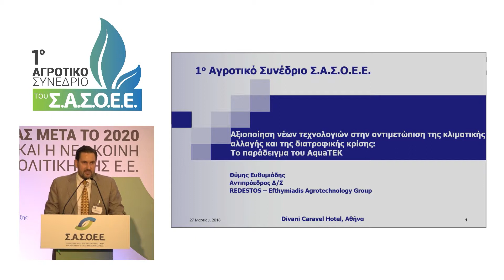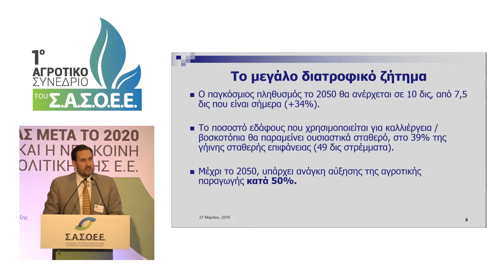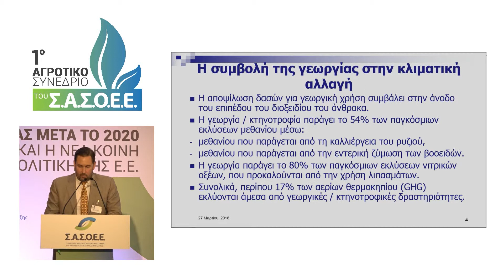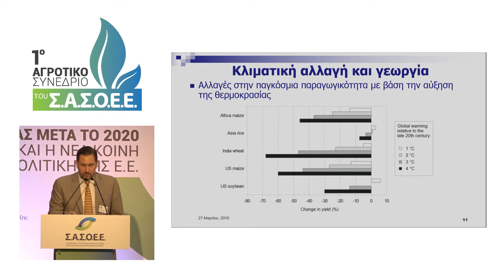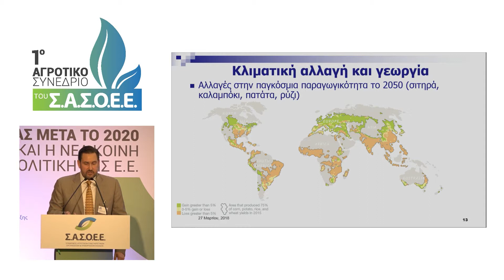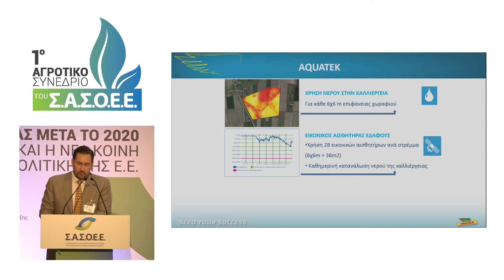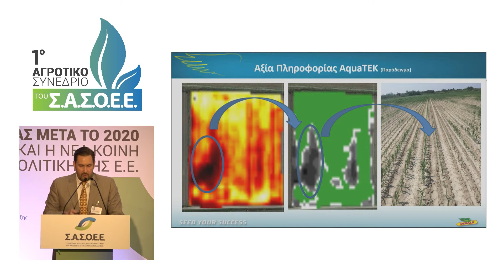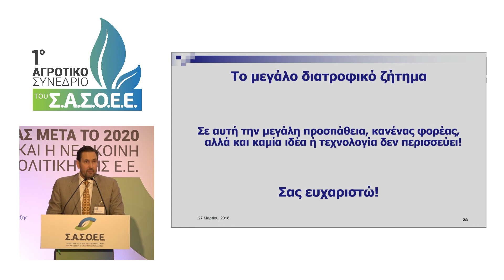Ευθύμιος Ευθυμιάδης, Εκτελεστικός Αντιπρόεδρος, REDESTOS - Efthymiadis Agrotechnology Group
1ο ΣΥΝΕΔΡΙΟ Σ.Α.Σ.Ο.Ε.Ε. - Ομιλία, με θέμα: Αξιοποίηση νέων τεχνολογιών για αντιμετώπιση της κλιματικής αλλαγής και της διατροφικής κρίσης: Το παράδειγμα του AquaTech